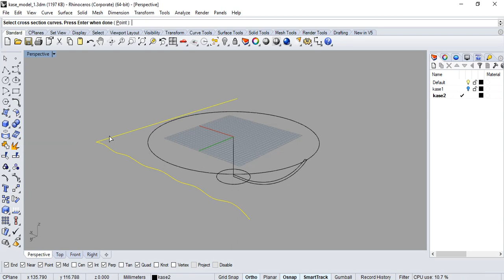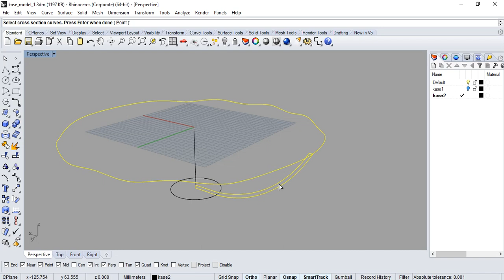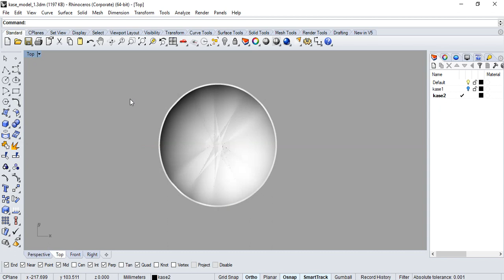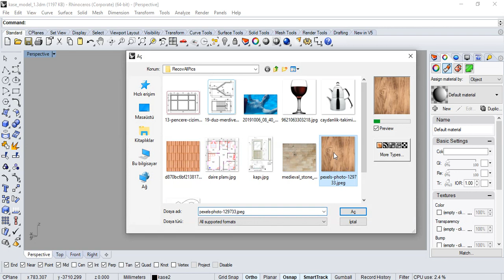Rhinoceros Kase Modelleme (bowl modeling)